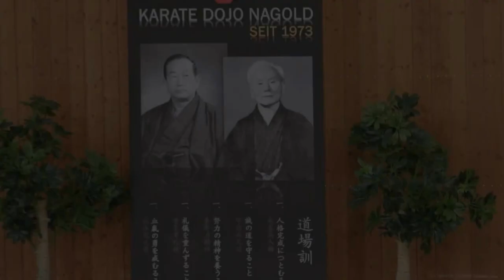Hideo Ochi Teil1